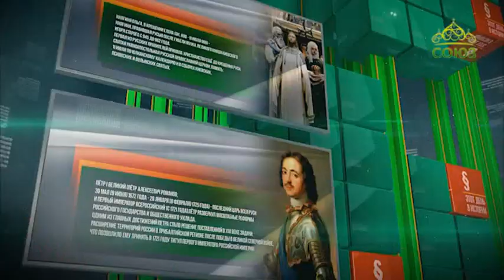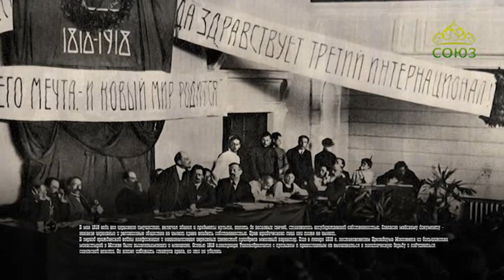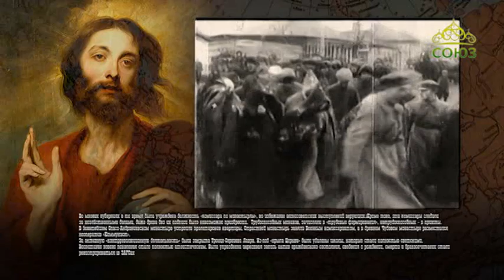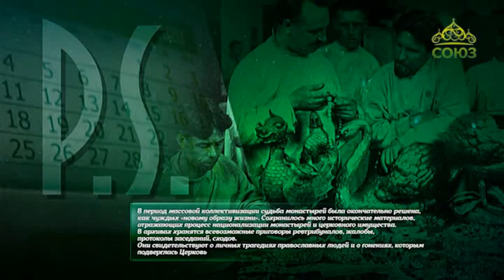Этот день в истории. 17 мая